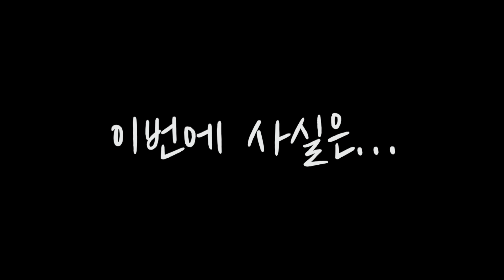【재활풍경】등산재활/mountaineering rehabilitation/登山リハビリテーション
오대산에서 진짜 등산을 했다는 것도 잠시, 편마비로써 물리적 한계를
다시 한번 경험했습니다

이곳은 작년에 도전하러 왔었는데 너무 많은 돌계단 때문에
1차 관문에서 포기하고 말았습니다

그런데 지난 토요일, 지팡이를 이용해서 작년에 못 넘었던
돌계단을 넘어설 수 있었습니다

그런데 이런 돌계단이 계속 펼쳐졌고
문제는 편마비로서는 한계가 있는 난 코스가 중간중간 있었습니다…

결국 목적지 구룡 폭포를 1.5km 남겨두고 재활 등산을 포기했습니다.

아쉬운 마음을 뒤로하고 집에 왔는데, 이상하게 몸이 가벼웠습니다.

재활 등산을 천천히 돌아 보니 산을 오르는 과정이 마비된 곳을 재활하고 있었던 것입니다

다시 말해 난도가 높은 경사로를, 그것도 그냥 경사로가 아니라
울퉁불퉁 뾰족한 돌계단을 오르기 위해 마비된 다리를 자동(?)으로
더 올리는 훈련을 계속하고 있었던 것입니다…

몸은 힘들겠지만 재활 등산이 필요한 이유를
한동안 몸 전체가 가벼워지는 걸 보면서 그제야 깨달았습니다…